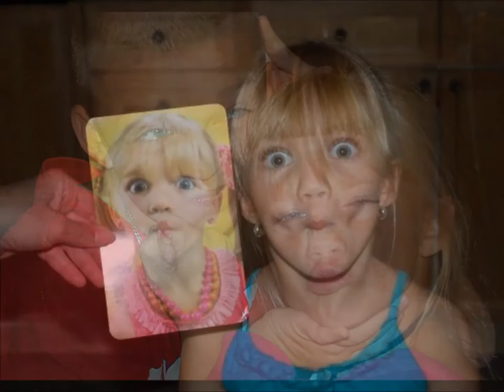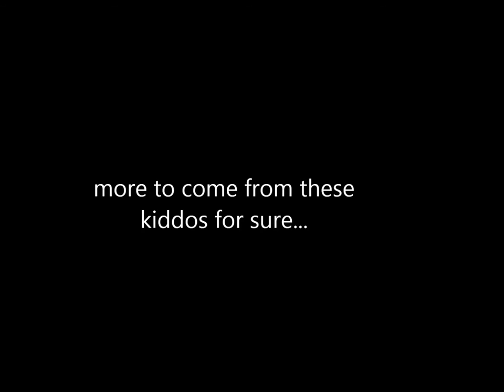do you remember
kiddos